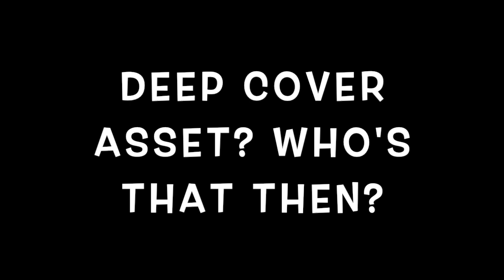The Expanse 4x7: A Shot in the Dark | Part 1 (REACTION)